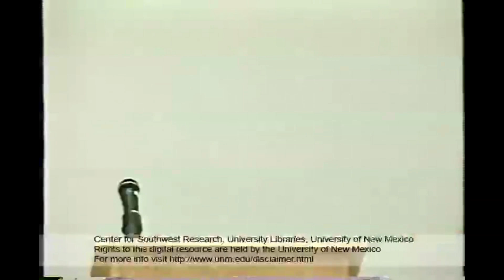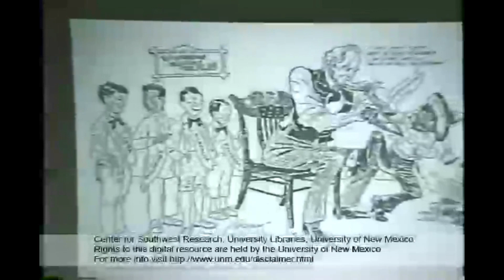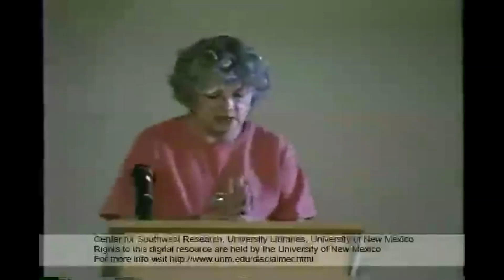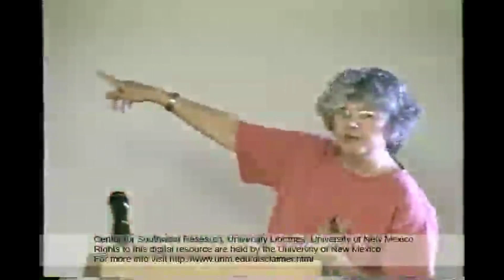(2000's - Lecture) Chicana/o Art Topics / Historia, Book Recommendations (University of New Mexico)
0:19: 🎨 Exploration of Chicana/o art history, focusing on the role of foreign policy and globalization in Mexican heritage.
6:20: ⚖️ Passion for culture in Chicana/o art, emphasizing engagement and sharing in contrast to disengagement.
11:21: 🇲🇽 Perception of Mexico's loss of territory to the United States and its impact on Chicana/o identity.
16:51: 🎨 Exploration of Chicana/o artists' work in challenging historical distortions and reclaiming identity.
22:18: 🎨 Exploration of underrepresented themes and challenges faced by Chicana artists in the 1960s and 70s.

Chicana/o topics in art: community based murals, mestizaje, Aztec moon goddess, Chicana feminism amongst male dominated moviemento, writers and book recommendations.

Subtitles auto-generated.

Video for educational and non-promotional use only.
Credit to University of New Mexico.